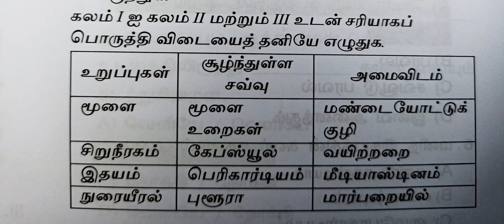subscribe channel for more videos